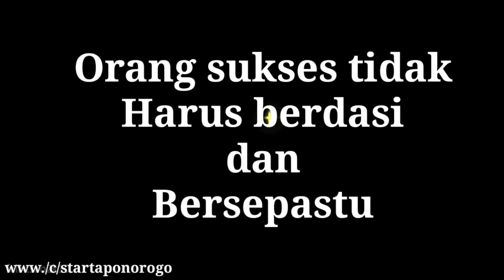Video Call Kentong Suro,Pongge Merayu Cewek Cantik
Jathil jathil reyog obyog ponorogo yang lagi Viral

PONOROGO ENDAH
BAGI ANDA YANG SUKA DENGAN SENI BUDAYA PONOROGO support terus channel starta ponorogo.

Jangan lupa dukung channel aku ini terus teman teman dengan cara,subscribe,like,komen bahkan kalau ada yang penting bisa anda share.Dengan support kalian kami akan bertambah semangat membuat konten yang semakin hari semakin seru lagi.Pokok oh mantap walaupun kami orang desa,pedesaan,kampung ponorogo jawa timur.

Kontak dan Wa saya 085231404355